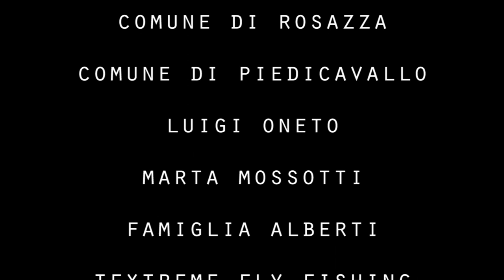L' Alta Valle del Cervo - Fly Fishing Alpine River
L'ALTA VALLE DEL CERVO 👀

A due passi dalla sede Textreme scorre il torrente alpino Cervo, ricco di trote fario, ma anche estremamente tecnico. ☝🏼La riserva di 4 km è gestita dall'omonima associazione, in questo video potrete ammirare la bellezza della valle, del fiume e dei pesci che lo popolano. Buona visione!🤙🏻

Guardare in HD | Please watch in HD